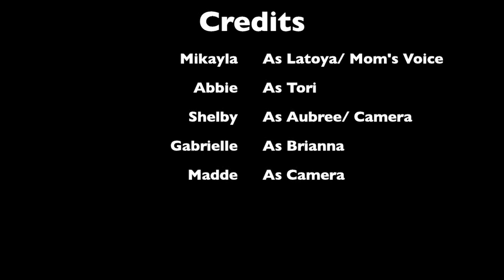day in the life Dance Teacher